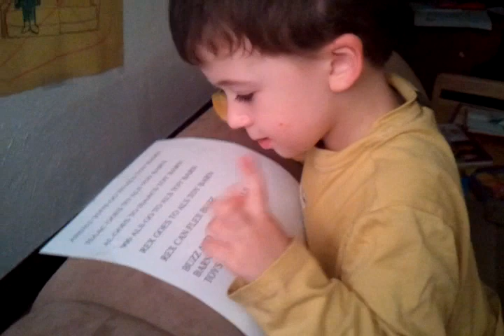Isaac Reads His Speech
Transcript:

ANDYS TOYS GO TO ALS TOY BARN

ISAAC GOES TO ALS TOY BARN

AL GOES TO ISAACS TOY BARN

900 ALS GO TO ALS TOY BARN

REX GOES TO ALS TOY BARN

REX CAN FLEX BUZZ

BUZZ AND BUZZ ARE AT ALS TOY BARN AND ALL OF THE OTHER TOYS